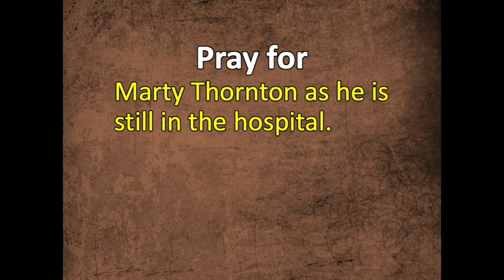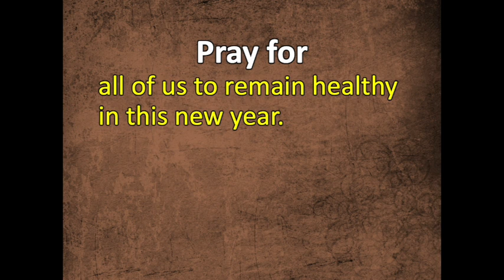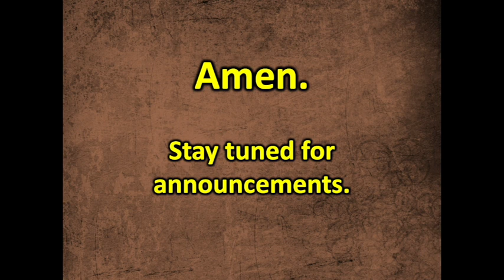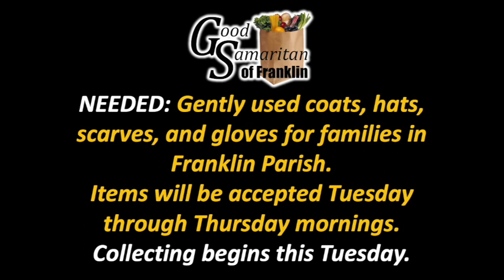Parish Prayers & Beyond Fundamentals of the Faith: The Church: Part 2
Fundamentals of the Faith: The Church: Part 2